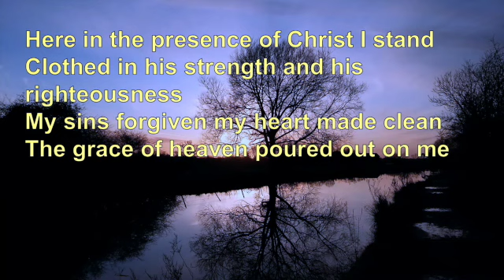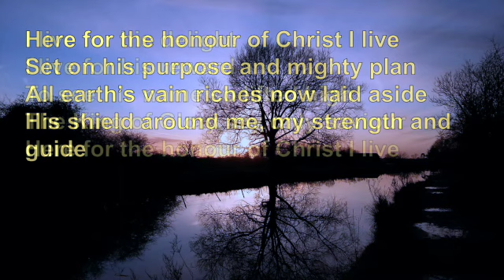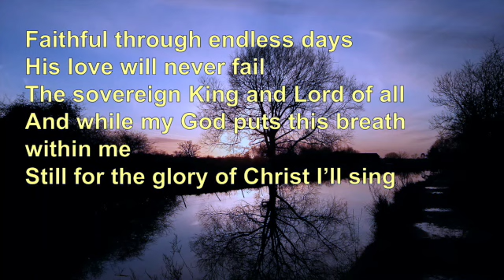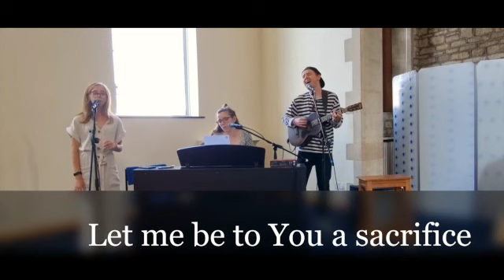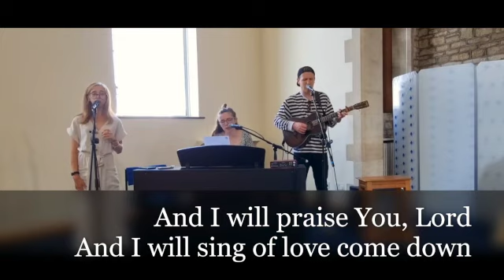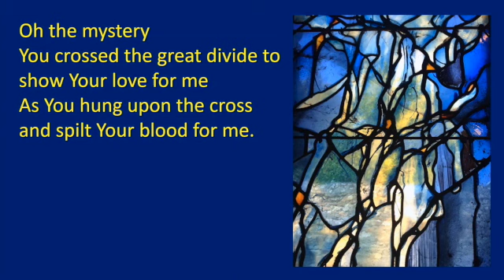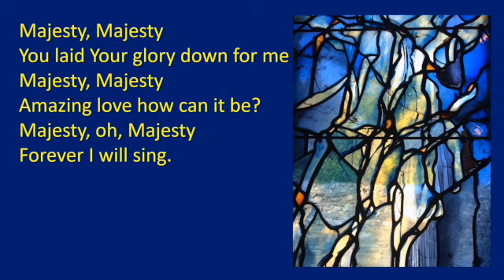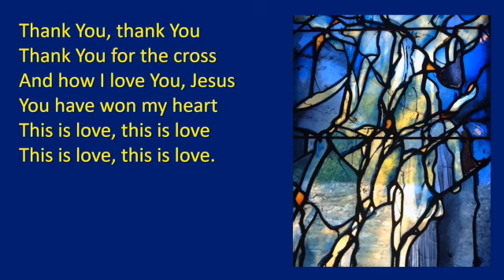Morning Service St Thomas' 10 October 2021 SD 480p